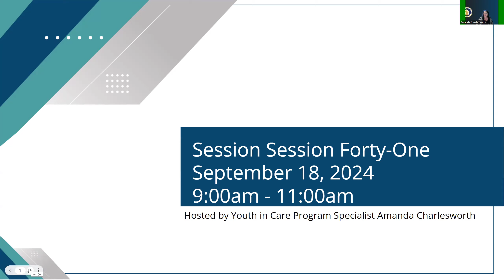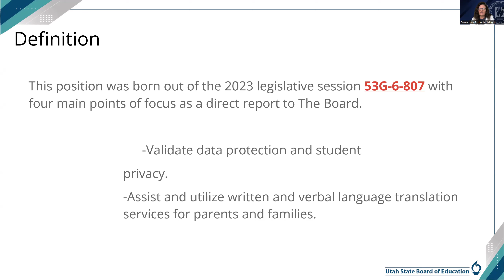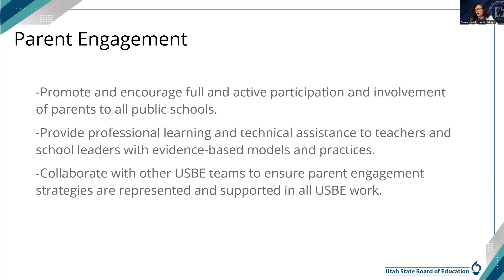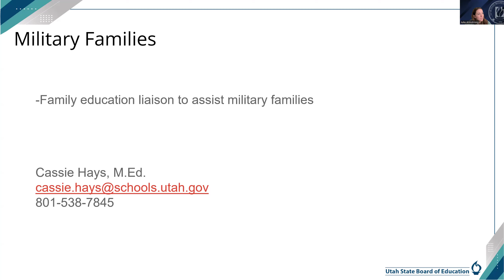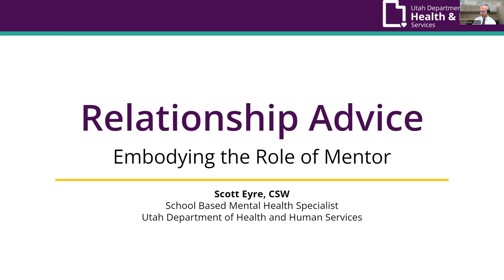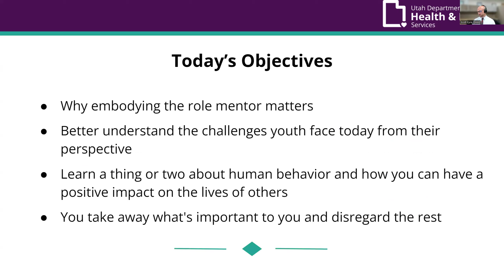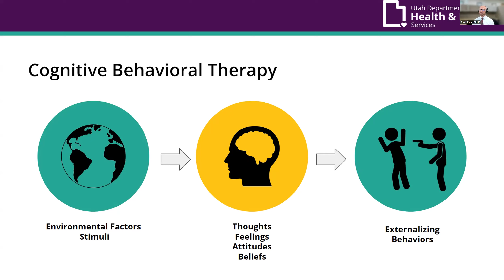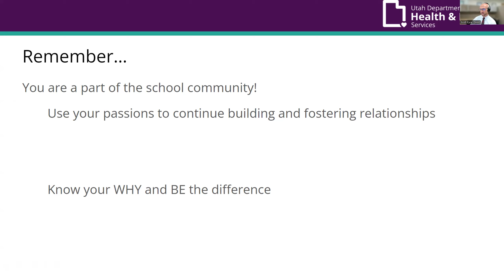YIC and Prevention Mentor Webinar Session Forty One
Mentor Webinar September 18, 2024, from 9:00am to 11:00am
o Welcome, Mindfulness, and Intro. of Presenter(s) – Amanda Charlesworth, USBE YIC Program Specialist
o Parent and Family Engagement Strategies – Casie Hayes, USBE Parent Liaison and Engagement Education Specialist
o Relationship Advice; Embodying the Role of Mentor – Scott Eyre, USBE School Based Mental Health Specialist